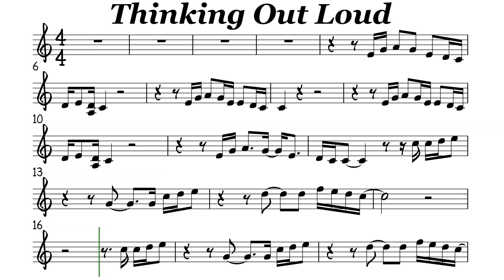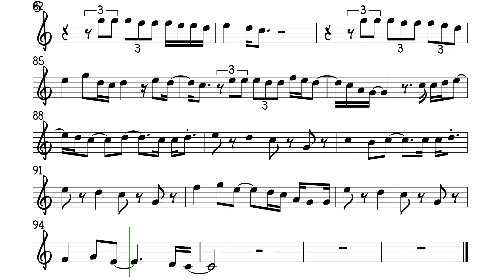Thinking Out Loud Tenor Soprano Clarinet Trumpet Sheet Music Backing Track Play Along Partitura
Ed Sheeran